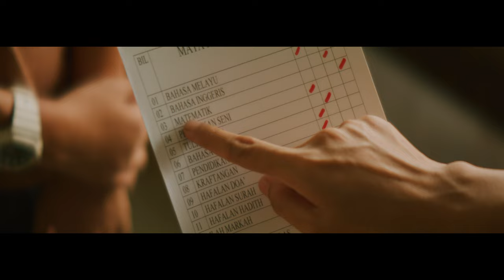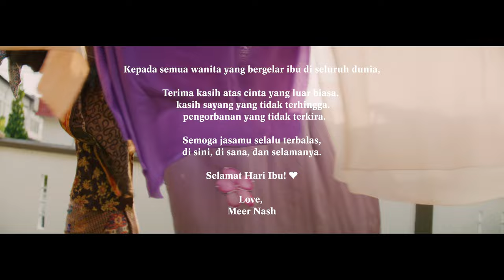Meer Nash - Permata (Official Music Video)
Sincere thanks to Meer Nash's mother, Selina Lee Binti Abdullah for the special appearance

Empowered by Secret Recipe

Audio Production
Song title: Permata
Artist: Meer Nash
Composer: Senna, Afiq Aiman
Lyricist: Senna
Arranger: Afiq Aiman, Ahmad Jeffny
Producer: Kharisma Music
Executive Producer: Kim Lim & Universal Music Sdn. Bhd.
Director / Head of A&R and Marketing: Hermond Cheng
Senior Director / Head of Commercial & Digital Strategy: Ivan Koh
Head of New Business: Brandon Chan
A&R Team: Yoong Sin Weng, Syed Azleem, Gillian Kok, Veron Chan
Senior Artist Management: Nadiah Ramli, Shu Hann (Celebrity 360)
New Business Brand Team: Adam Smith, Izzat Izani, Dianah
Marketing & Promotions Team: Anne Mukhtar, Popo, Azim Mazlan, Gizmo, Nadia Dzabur, Sharifah Amirah, Adam Luqman
Content Creation & Editor: Irfan Ramos, Kassie AshBurn, Mior Hanif, Farah Rizal
Digital Team: Robert Kok, Aizuddin, John Teh, Kai Ying

Director: Ashrafiqal Aleef
Asst. Director: Tuan Balqis
Dp: Azamul Ashraff
Asst cam 1: Yenyot
Editor: Ashrafiqal Aleef
Colorist: Azamul Ashraff
Gaffer: Adib Yusof
Best boy: Rasyid
Grip: Megat
Best boy: Faris
Art director: Nurul Fyka & Hafiz Nazri
Art dept: Danial, Zarul
PM: Afeeq Adzly
Asst PM: Rayyan Azlan
Stylist: Inna Ddin, Firdaus Zin @firdauszin
Make Up artist: Bellasam, Chole Eng @museartmakeup
Hair Stylist: Bellasam, Yu Jian @museartmakeup

Cast:
Meer Nash junior: Syed Muhammad Irfan
Mother: Geena Rahim

Follow Meer Nash!

Meer Nash – Permata

Hadirmu penuhi semua
Ruang hampa didalam jiwa
Hapuskan semua derita
Kamulah penerang yang paling kusayang

Tiap helaan nafasmu adalah degupan jantungku
Putih cintaku tulus padamu

Engkaulah “permata”
Insan yang teristimewa
Anugerah yang paling sempurna
Tak kan kulepaskan
Genggam erat jariku
Kebahagiaanmu segalanya untukku

Betapa indahnya dunia
Disetiap dirimu ada
Bersyukur ku pada yang Esa
Kamu lah jawapan
Beriku kekuatan